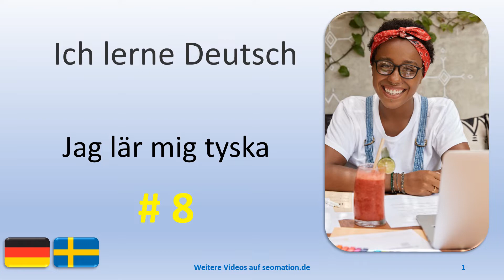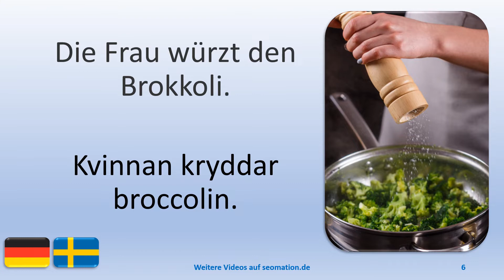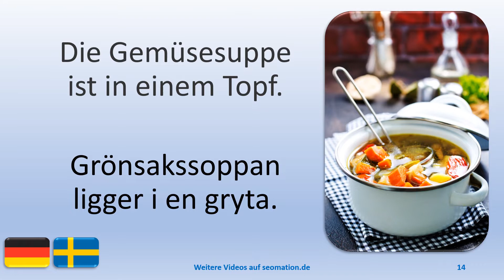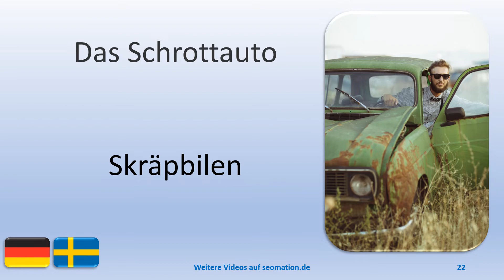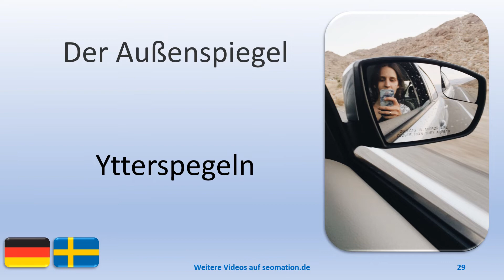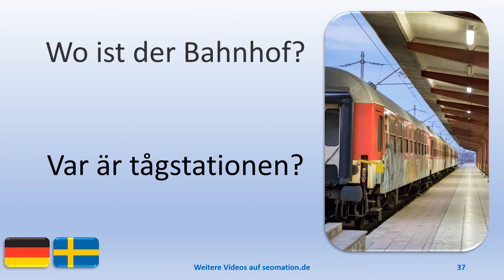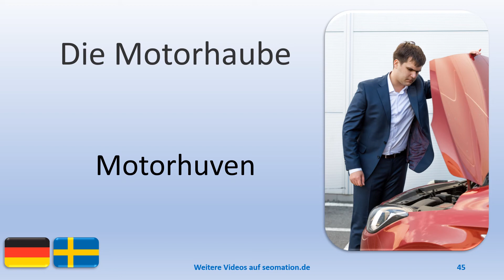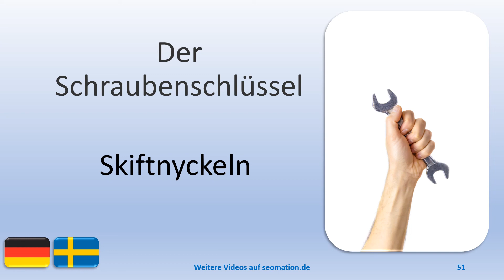⭐8⭐Jag lär mig tyska med svensk översättning. Ich lerne deutsch mit schwedischer Übersetzung.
03 Die Frau schneidet Brokkoli.
04 Jemand schneidet Blumenkohl.
05 Der Blumenkohl ist in der Pfanne.
06 Die Frau würzt den Brokkoli.
07 Der Brokkoli ist in der Schüssel.
08 Das Mittagessen
09 Die Nudeln
10 Die Nudeln sind im Topf.
11 Die Spaghetti sind im Topf.
12 Die Nudeln sind auf dem Teller.
13 Die Nudeln sind auf der Gabel.
14 Die Gemüsesuppe ist in einem Topf.
15 Die Gemüsesuppe ist auf dem Teller.
16 Die Frau probiert die Tomatensuppe.
17 Die Frau isst die Kürbissuppe.
18 Die Suppe ist in der Suppentasse.
19 Das Auto
20 Das alte Auto
21 Der Autoverkäufer
22 Das Schrottauto
23 Das Lenkrad
24 Der Fahrersitz
25 Die Frau sitzt auf dem Fahrersitz.
26 Der Mann reinigt den Fahrersitz.
27 Der Mann schaut aus dem Fenster.
28 Der Polizist stoppt die Frau.
29 Der Außenspiegel
30 Der Scheinwerfer
31 Die Rückleuchten
32 Der Kindersitz
33 Der Tachometer
34 Der Drehzahlmesser
35 Der alte Tachometer
36 Der Bahnhof
37 Wo ist der Bahnhof?
38 Die Frau kauft eine Fahrkarte.

🎉Es gibt Videos mit englischer, französischer, spanischer, dänischer, schwedischer, persischer, chinesischer und ukrainischer Übersetzung.

🎉Det finns videor med engelska, franska, spanska, danska, svenska, persiska, kinesiska och ukrainska översättningar.

🎉There are videos with English, French, Spanish, Danish, Swedish, Persian, Chinese and Ukrainian translation.

🎉Il existe des vidéos traduites en anglais, en français, en espagnol, en danois, en suédois, en persan, en chinois et en ukrainien.

🎉Hay vídeos con traducción al inglés, francés, español, danés, sueco, persa, chino y ucraniano.

🎉Der er videoer med engelsk, fransk, spansk, dansk, svensk, persisk, kinesisk og ukrainsk oversættelse.

🎉Є відео з перекладом англійською, французькою, іспанською, данською, перською, китайською та українською мовами.

🎉ویدئوهایی با ترجمه انگلیسی، فرانسوی، اسپانیایی، دانمارکی، سوئدی، فارسی، چینی و اوکراینی وجود دارد.

🎉有英语、法语、西班牙语、丹麦语、瑞典语、波斯语、中文和乌克兰语翻译的视频。